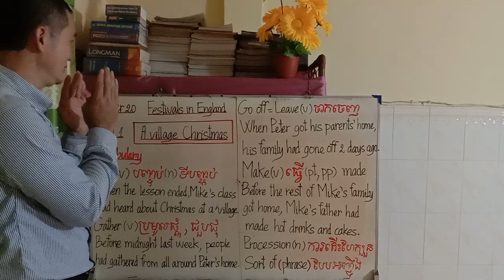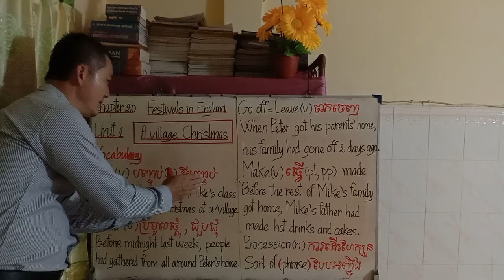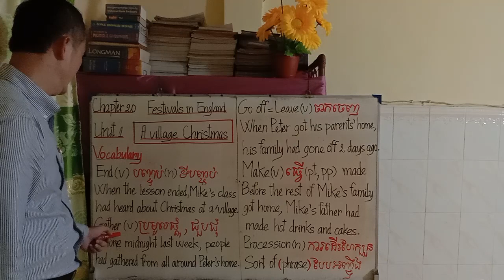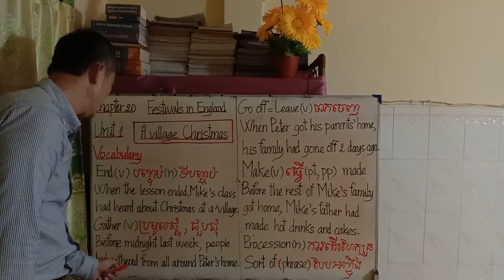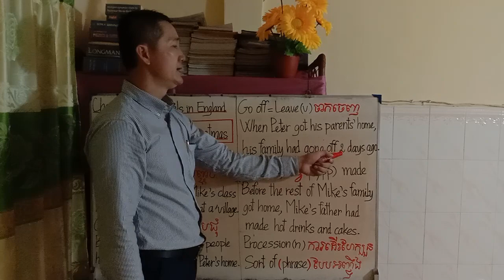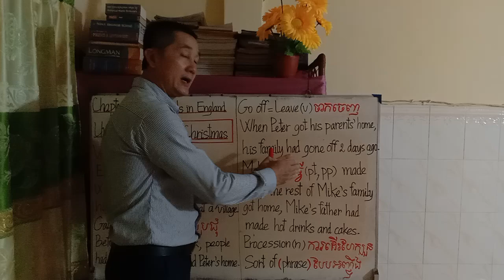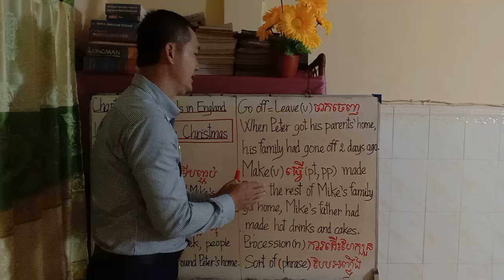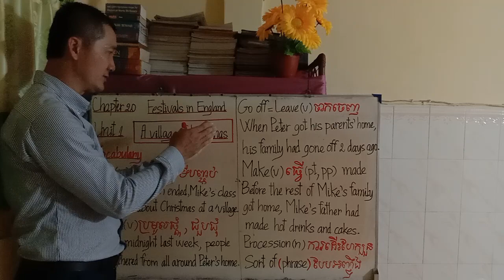English, Grade 11, Chapter 20 Festival in England, Unit 1 A village Christmas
This unit can educate students about listening skills and practicing past perfect statements with either " when or before". At the end of the unit, students will be able to:
_ learn some new vocabulary.
_ know about past perfect statements with "when or before".
_ build up their listening skills correctly and appropriately.